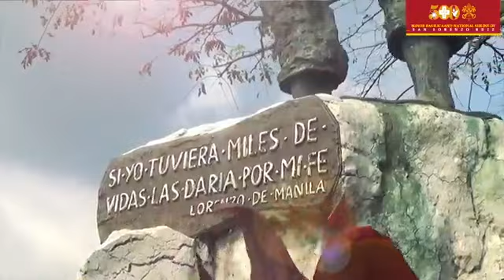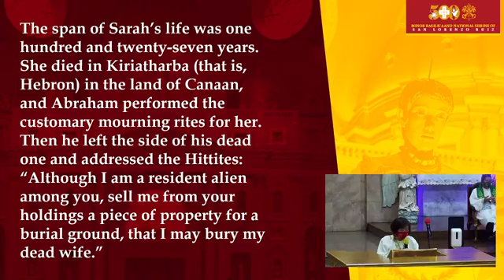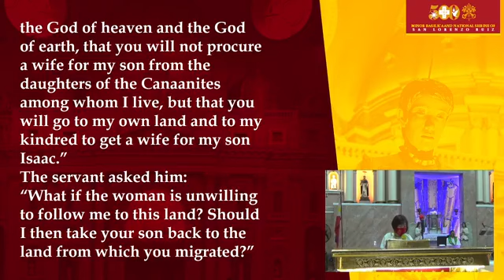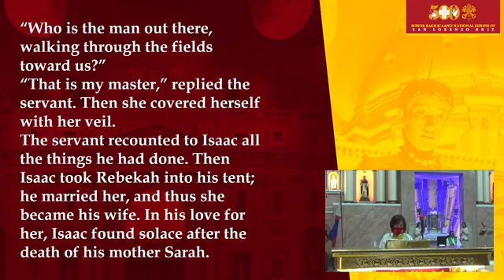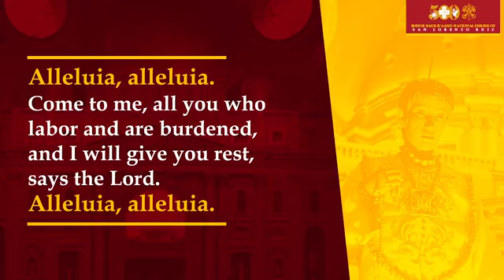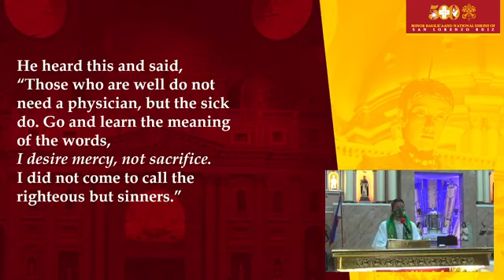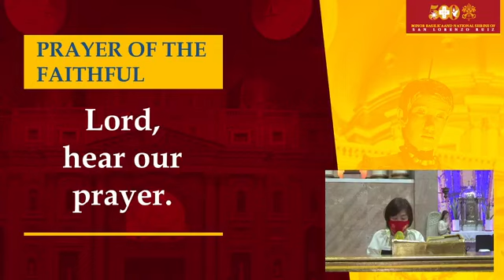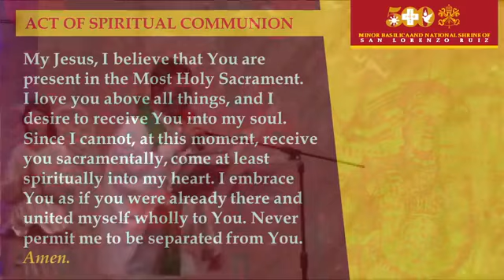[JUL. 2, 2021] FRIDAY OF THE 13TH WEEK IN ORDINARY TIME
Let us celebrate the Holy Mass this Friday of the 13th Week in Ordinary Time.